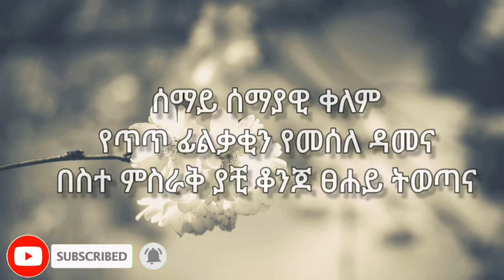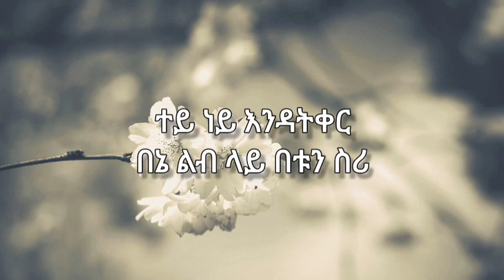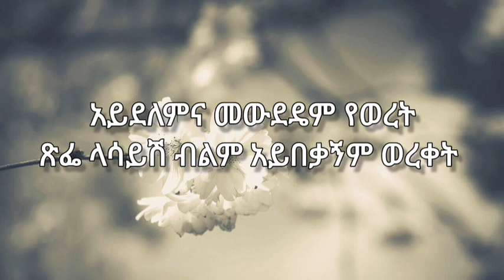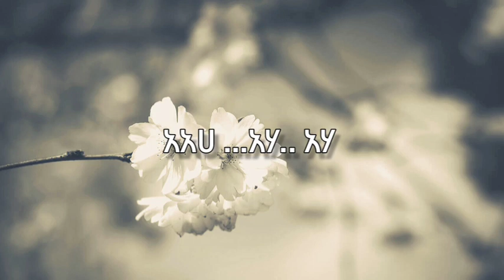Blatenaw Wubye ውብዬ New Ethiopian Music 2022 Official lyrics